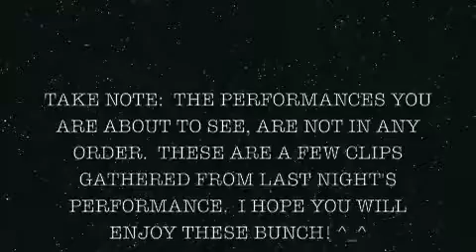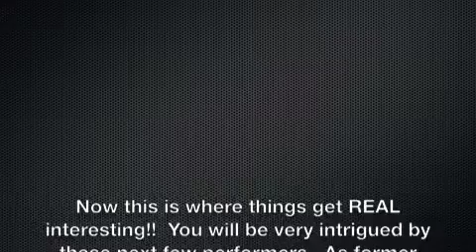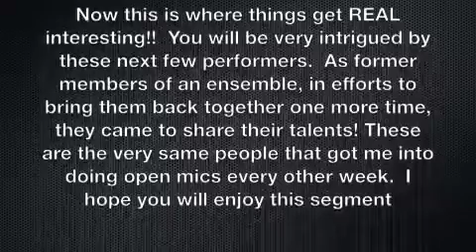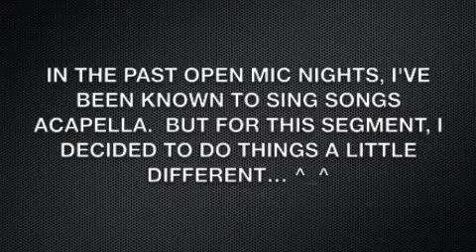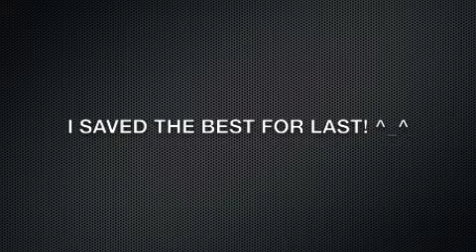Open Mic Nights at the Anchor (pt 4) preview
This is my first open mic IN 2017.  It had been over a month since I last performed.  I invited a few friends to come join along, and some even came to share their voice.  They are also from an ensemble that recently sang at previous open mic nights over at the BSP lounge in Kingston, NY.  That's when I learned about BSP and the talent that was there.  Almost a year and a half.  NOTE:  I recorded this video off the laptop so the sound maybe cracky at times.  I will order a new camera soon!